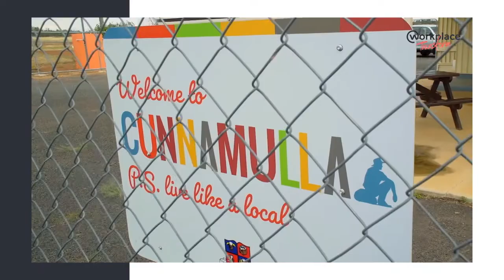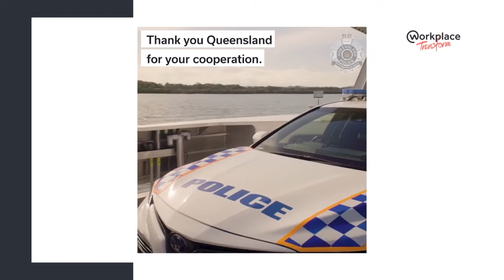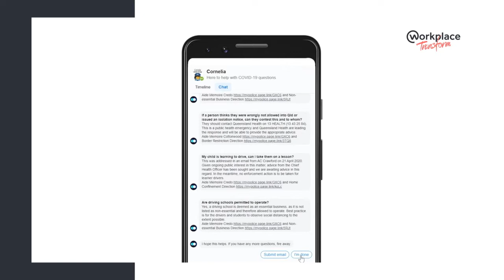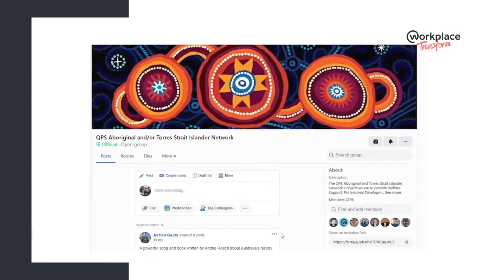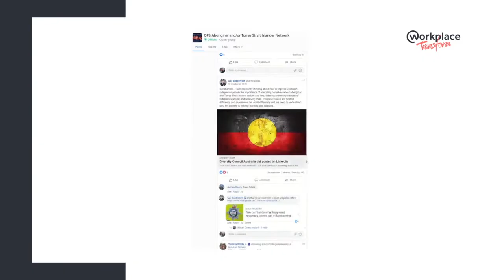Commissioner Katarina Carroll APM of Queensland Police Service - Transform APAC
Commissioner Carroll is Queensland's 20th police commissioner and the only female to lead the state's police service in its 155-year history. She joined us at our virtual summit, Workplace Transform APAC on November 10th, to speak about remote workforce management and the importance of staying connected, especially for a workforce that is made up of 16,000 members spread across the State.

Learn how Workplace can transform how your organization communicates and help bring your company together